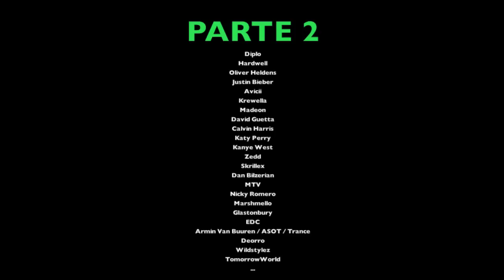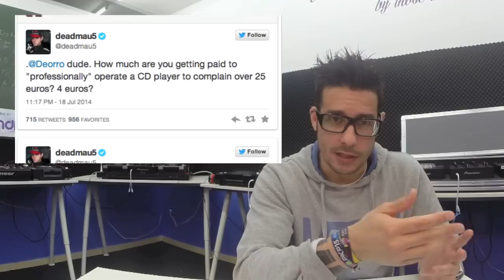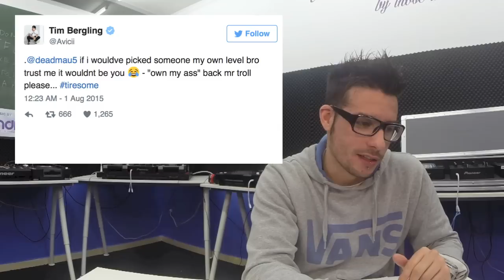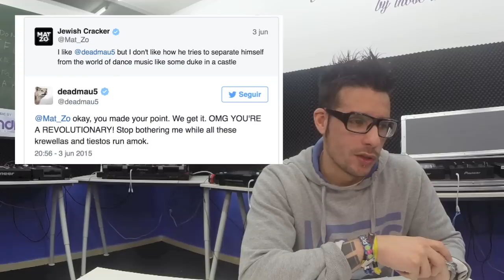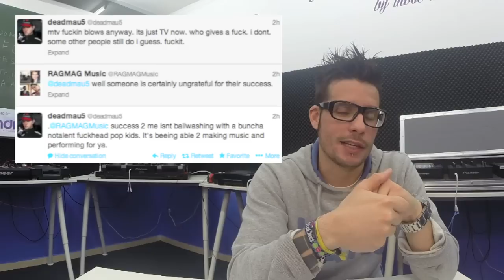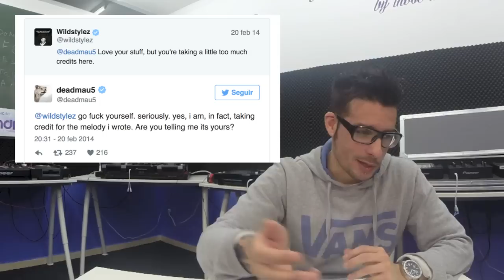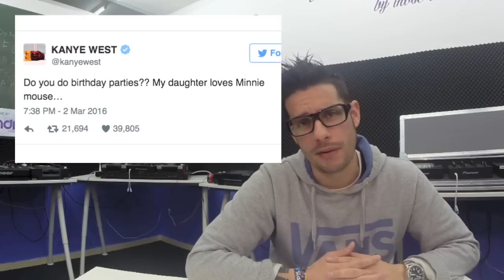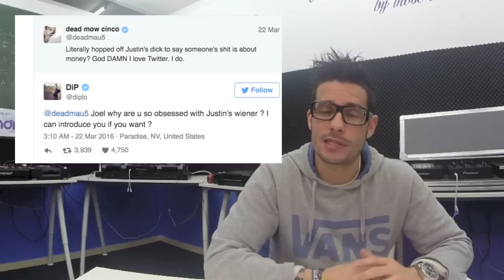50 GUERRAS DE DEADMAU5 (parte 2)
DEADMAU5, troll de trolls.

🆕 APRENDE A SER DJ CON MIS... ¡CURSOS ONLINE! 🆕